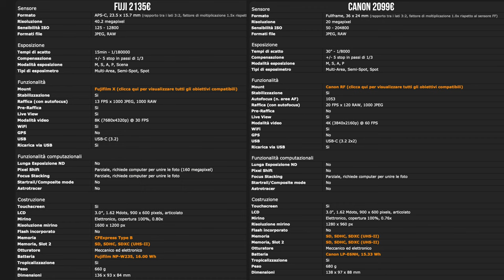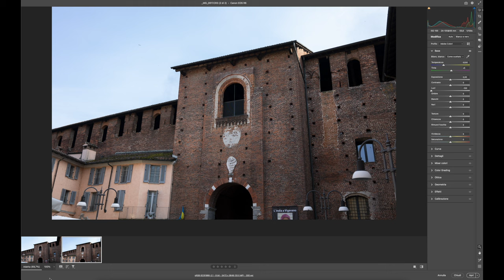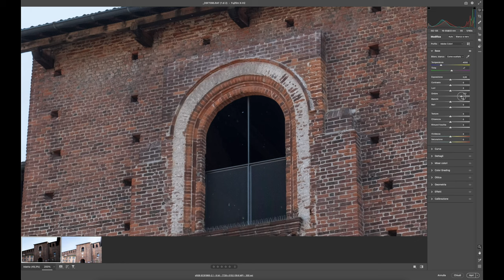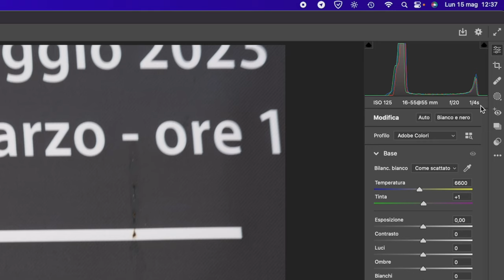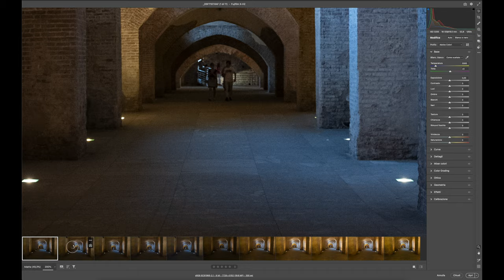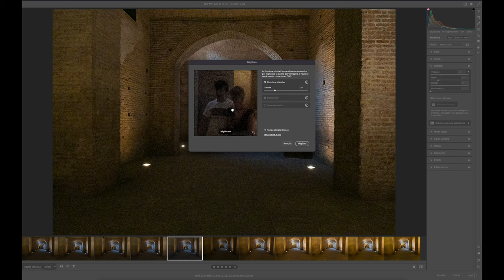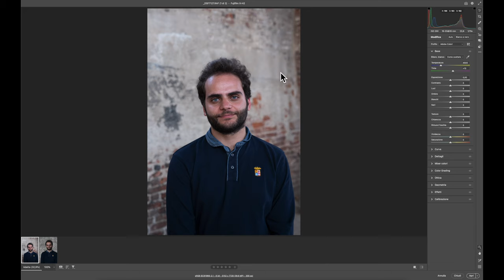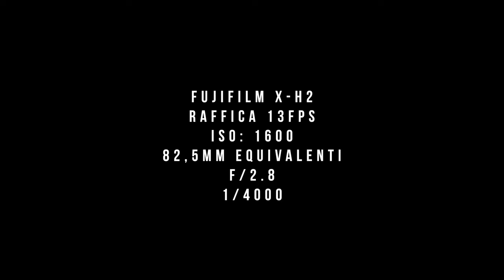FullFrame vs APS-C non ce lo aspettavamo!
Nel video di oggi andremo a far sfidare due mirrorless simili sotto certi aspetti ma profondamente diverse.
Stesso prezzo, stesso peso, ma una ha un sensore full frame da 20 mix l'altra un sensore APS-C da 40. Vediamo chi vince in questo super confronto!